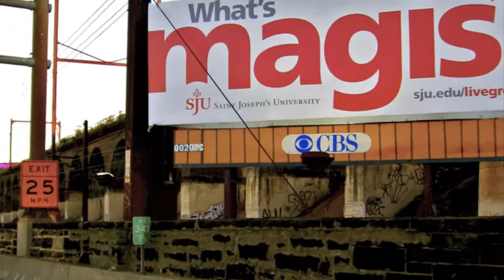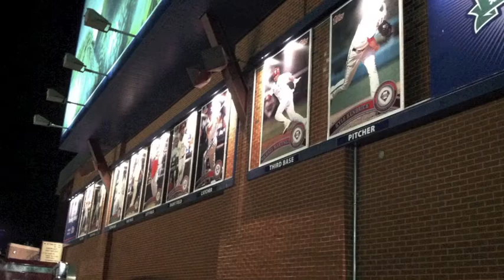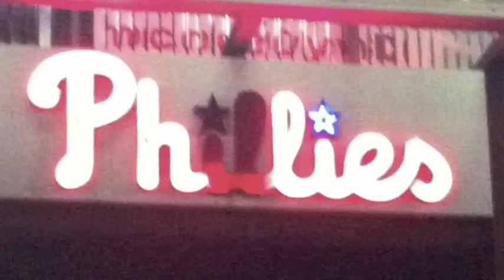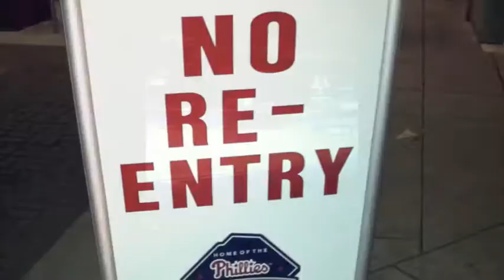Communications Visual Story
The sweet scent of freshly baked pretzels paired with stale beer lingers around the seats of Section 117 in Citizens Bank Park. Conveniently located behind the Phillies dugout, this is the perfect spot for the ultimate game experience; the players feel close enough to touch, and the fans are energized and engaged. Chants and cheers fill the section as the Phillies face the Marlins in a battle for victory.